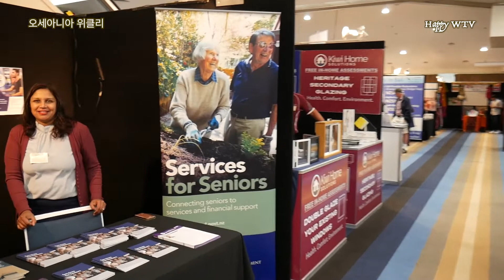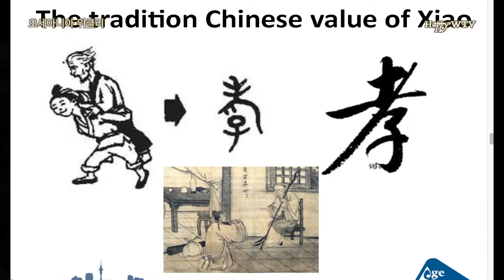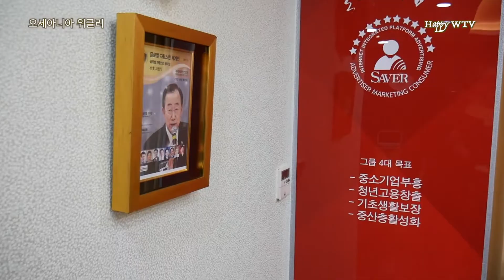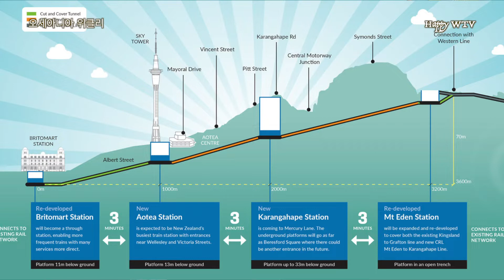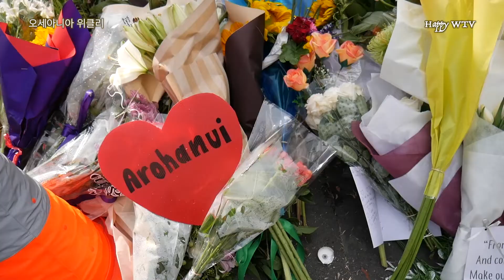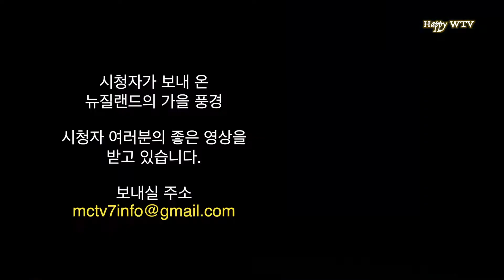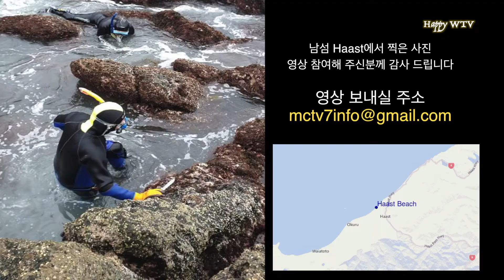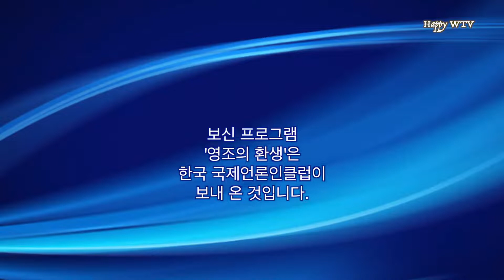오세아니아 위클리/아시아포럼, 노년 엑스포, 국제언론인클럽, 시청자 영상 외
Oceania Weekly/Asia Forum, Retirement Lifestyle Expo, Viewers Video etc..